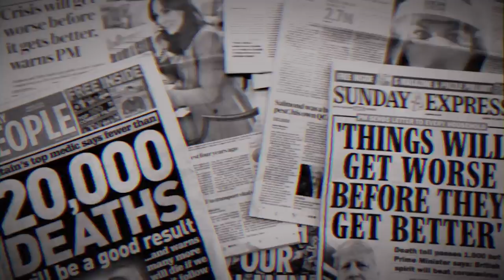The Civil War in the Church Part 1 | Jeremiah Johnson